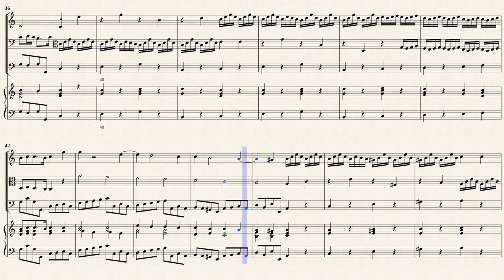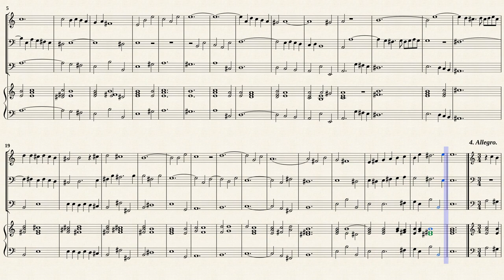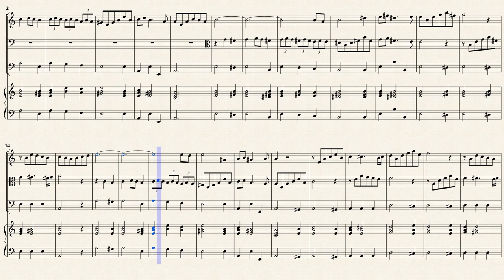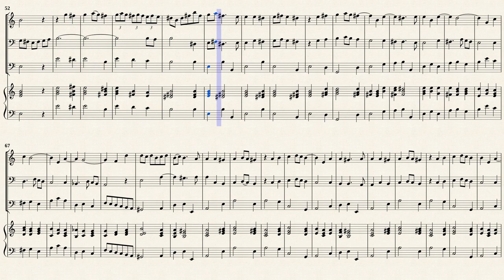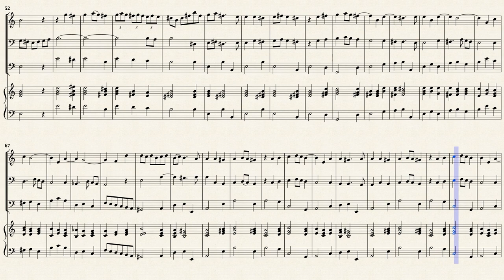Pepusch, J. C. _ Trio Sonata No.3 a-moll [Trv-Vla. d. g.-Bsn-Hch]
Trio Sonata No.3 a-moll
for Violin, Viola da gamba, Continuo
Transposed for Trv, Vla d. g, Bsn, Hch